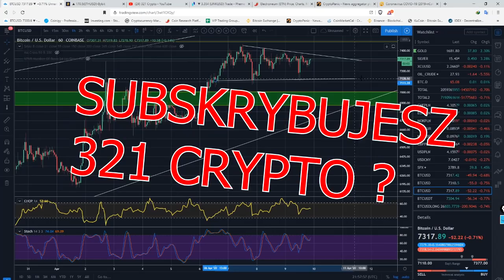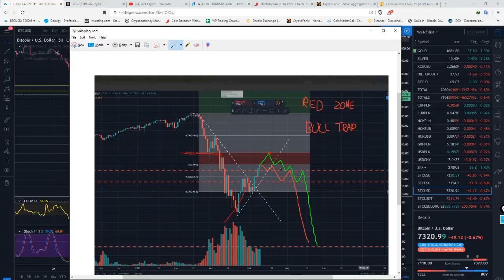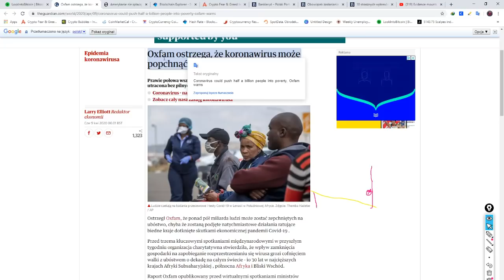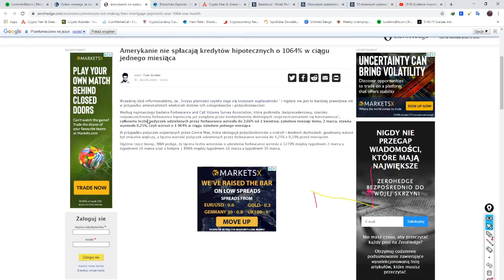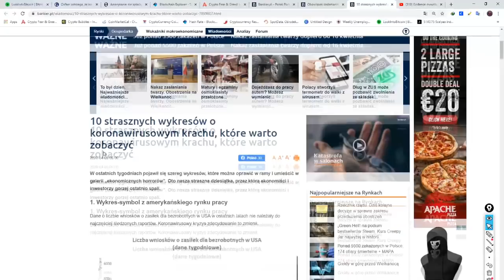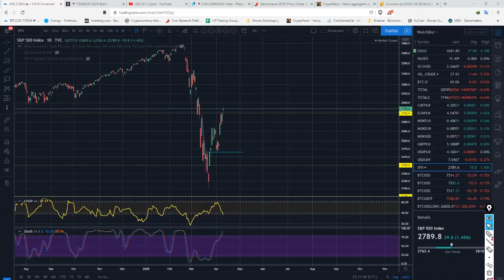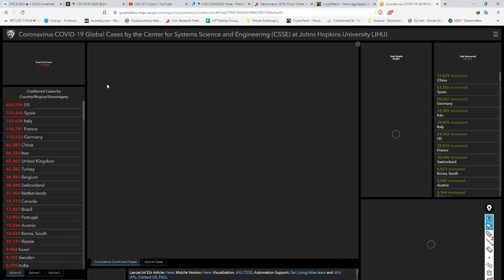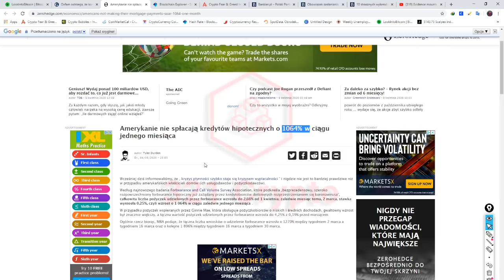SKY NEWS - CHINY POZWANE ZA C.Virusa? Scenariusze na BTC. LINK PUMP